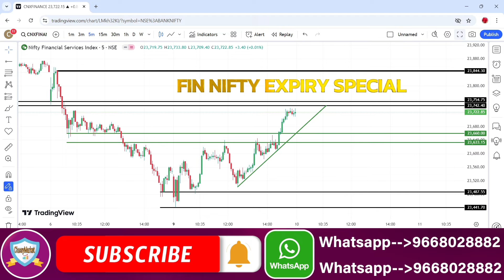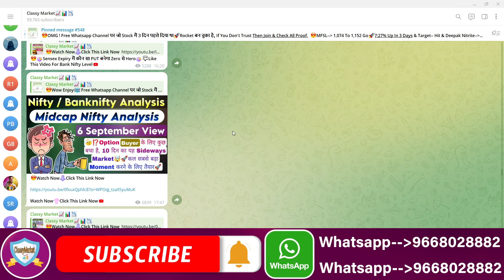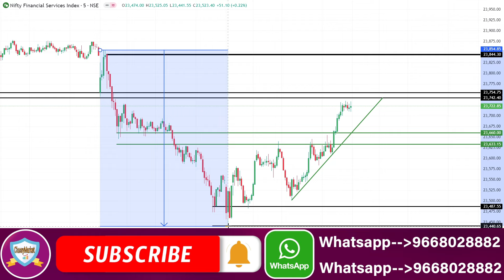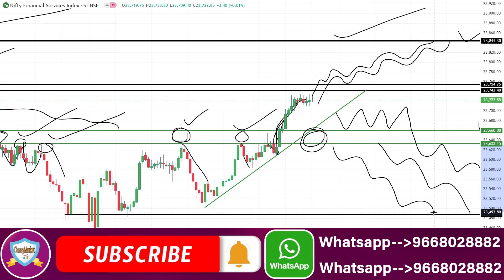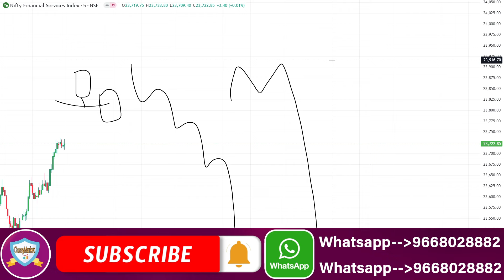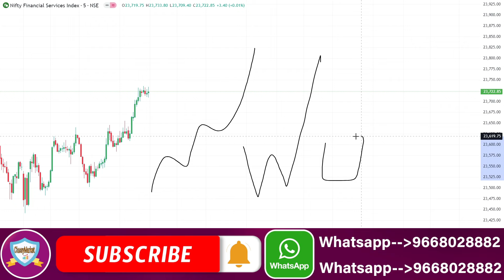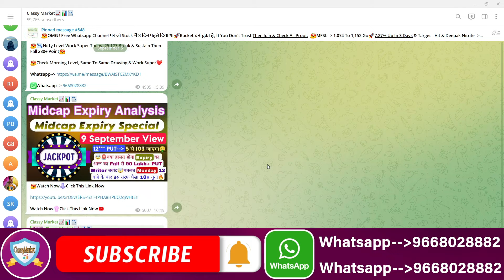Finnifty Expiry Day Zero Hero Strategy | Finnifty Expiry & Finnifty Prediction For Tomorrow 10 Sep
NIFTY PREDICTION FOR TOMORROW & BANKNIFTY ANALYSIS FOR 10TH SEPTEMBER 2024
MARKET ANALYSIS FOR TOMORROW Nifty Prediction and Bank Nifty Analysis For Tuesday | 10 September 2024 | Bank Nifty Tomorrow
Best Intraday Trading Stocks for ( 10 September 2024 ) Nifty & Bank Nifty Option Trade for Tomorrow
[ TUESDAY ] Best Intraday Trading Stocks for ( 10 September 2024 ) Bank Nifty & Nifty Option Trade
Nifty Prediction For Tomorrow | 10 September | Bank Nifty Analysis | Stock Market Tomorrow |
Nifty Prediction and Bank Nifty Analysis for Tuesday | 10 Saptember 2024 | Bank NIFTY Tomorrow
Bank Nifty Tomorrow Prediction | NIFTY ANALYSIS & PREDICTION TOMORROW 10 September 2024 | Nifty BankNifty
Nifty Prediction and Bank Nifty Analysis for Tuesday | Bank NIFTY Tomorrow Options | 10 SEPTEMBER 2024
Bank Nifty Prediction and Nifty Analysis for September | Bank NIFTY Tomorrow Options | 10 September 2024
Nifty / Finn Nifty and Bank Nifty Analysis for tomorrow | 10 September 2024
Nifty, Bank Nifty, Stock Prediction by Financial Astrology for date- 10 - September - 2024
Nifty, Bank Nifty Technical / Data, Pre- Market Update at 8 am, 10 - September - 2024 Market Analysis | Best Stocks to Trade | English Subtitle | For  - September
FII DII Data & Option Chain Nifty Banknifty Prediction for Monday l 10 September 2024 FII DII Data & Finnifty Expiry Nifty Banknifty Finnifty Prediction Tomorrow Tuesday 10 September 2024
Bank Nifty Tomorrow Prediction September 2024 | Nifty Analysis For Tomorrow | Nifty 50 & Banknifty
Nifty Prediction and Bank Nifty Analysis for TUESDAY | 10 September 2024 | Bank Nifty Tomorrow
Banknifty Prediction / Nifty prediction for tomorrow 10 September 2024 |
Tuesday Market View | Nifty and Banknifty | 10th September 2024
Tomorrow Nifty and Banknifty Analysis | 10th September
Market Analysis 10th September 2024 Nifty & Bank Nifty Levels Anish Singh Thakur || Booming Bulls
FII DII Data Analysis For 10 September 2024 I Nifty Prediction I Tuesday Market Prediction
Nifty Prediction for Tomorrow | September 10 | Bank Nifty Tomorrow Prediction | Tomorrow Market Prediction
FII DII F&O Data || Nifty Banknifty Finnifty Prediction for Tomorrow 10 September 2024
Banknifty nifty prediction for tomorrow August
FINNIFTY PREDICTION FOR TOMORROW & FINNIFTY ANALYSIS FOR 09th September 2024 | MARKET ANALYSIS FOR TOMORROW [ Zero to Hero ] Intraday Trading Stocks for ( 09 September 2024 ) Bank Nifty & Nifty Option Trade
Fin Nifty Expiry | Nifty Prediction For Tomorrow | 10 September | Bank Nifty Analysis |
Nifty Prediction and Bank Nifty Analysis For September | 10 September 2024 | Fin Nifty Expiry Jackpot
Nifty Prediction and Bank Nifty Analysis For Tuesday | 10 September 2024 | Bank Nifty Expiry Jackpot
Finnifty Expiry Prediction / Banknifty prediction for tomorrow 10 September 2024 |
Banknifty Expiry Prediction / Nifty prediction for tomorrow 10 September 2024 |
Sensex Expiry Prediction / BankNifty prediction for tomorrow 10 September 2024 |
EXPIRY SPECIAL FII DII F&O Data Nifty Banknifty Prediction for Tomorrow Tuesday 10th September 2024

Topic Cover In This Video :

nifty prediction
banknifty tuesday september
nifty 10 september 2024
nifty tomorrow
nifty prediction for tomorrow tuesday september 2024
nifty prediction livenifty prediction for tomorrow astrology
nifty analysis